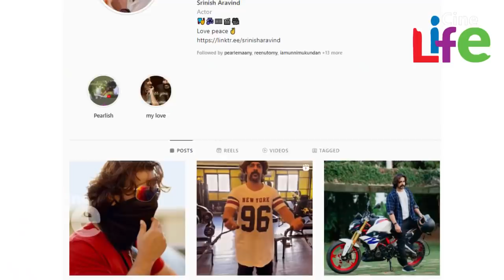നില ബേബിക്ക് പിന്നാലെ മറ്റൊരു സന്തോഷം കൂടി....! l Nila Baby l Srinish Aravind l Pearle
അച്ഛനെയും അമ്മയെയും അത് അറിയിച്ചു..
പേർളി പറഞ്ഞതും കണ്ണുനിറഞ്ഞ് മാതാപിതാക്കൾ
വീട്ടിലെ പുതിയ സന്തോഷം പങ്കുവെച്ചു..